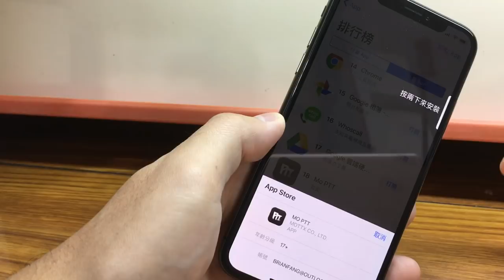iPhone 如何用 Face ID 臉部辨識下載 App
How to download apps with Face ID on iPhone

您是否厭倦了輸入密碼來下載 App？不再困擾！在本影片中，我們將教您如何利用 iPhone X 的 Face ID 臉部辨識來快速、方便地下載 App。
我們將向您展示如何利用這項先進的技術，讓您的 App 下載體驗變得更加輕鬆愉快。
不僅如此，您還可以保護您的隱私，不必再擔心任何人篡改您的帳戶。
快觀看本影片，讓我們一起了解如何用 Face ID 下載 App！

《教你用 iPhone X 新手勢、臉部解鎖和拍照》